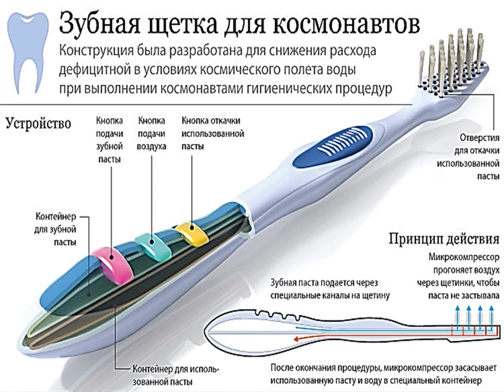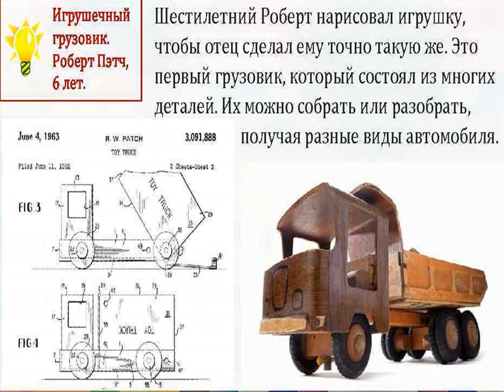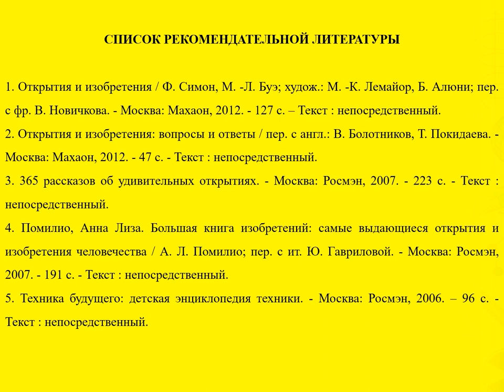Дети-изобретатели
Библиотека № 7 посёлка Маймаксанского лесного порта рассказывает об изобретениях, которые придумали дети.